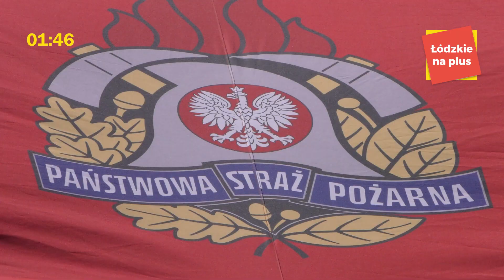Łódzkie na plus 21/2024